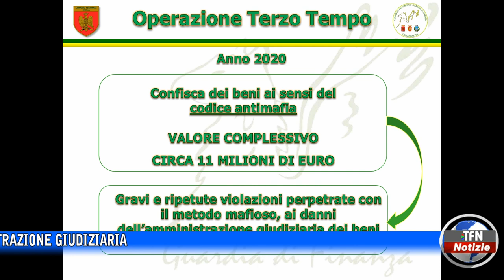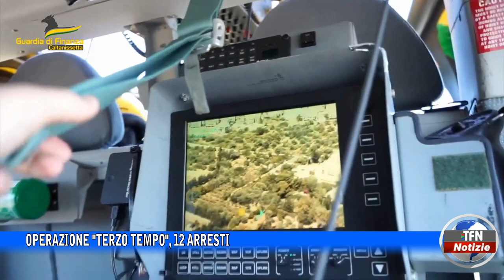Operazione "Terzo tempo", 12 arresti